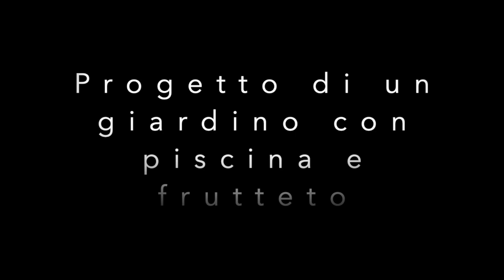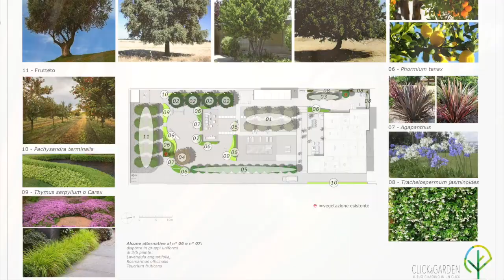Progetto di un giardino con piscina e frutteto - Progettazione giardini e terrazzi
NON SAI COME PROGETTARE IL TUO SPAZIO ESTERNO?

Affida a noi la progettazione del giardino o terrazzo dei tuoi sogni:

✔GARANZIA 100% - Se non sei soddisfatto del progetto ti
RIMBORSIAMO L'INTERO PREZZO PAGATO

✔Ti garantiamo risparmio di TEMPO E SOLDI

✔Ti garantiamo la consegna del progetto nei tempi concordati
scopri di più cliccando sul link seguente:

Conosci il nostro Metodo AKA® ?

Se devi ristrutturare il tuo giardino o terrazzo puoi richiedere la nostra ANALISI GRATUITA.

Scopri come funziona il nostro Metodo AKA® e come richiedere l'analisi gratuita cliccando su questo link:

Conosci il nostro gruppo FACEBOOK "Costruire Giardini e Terrazzi"?